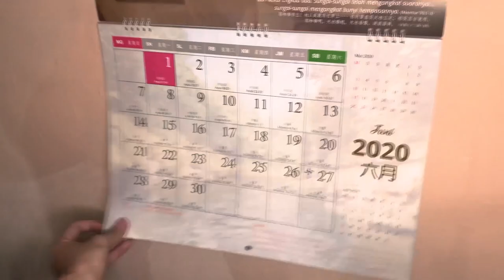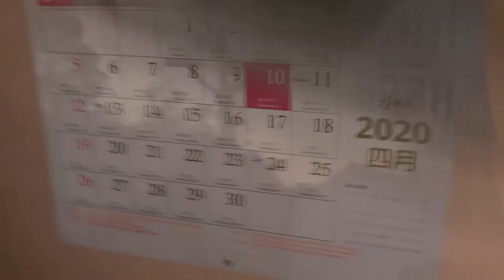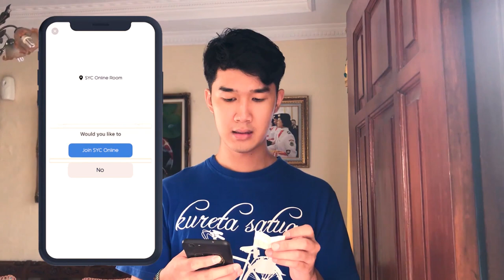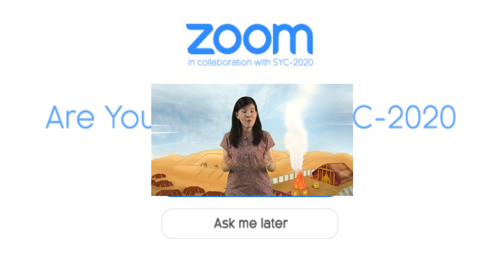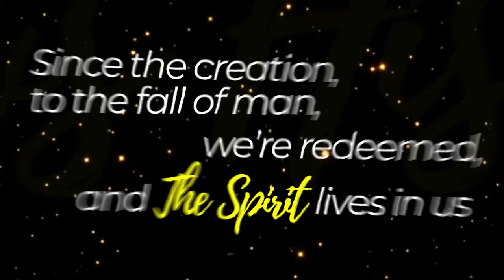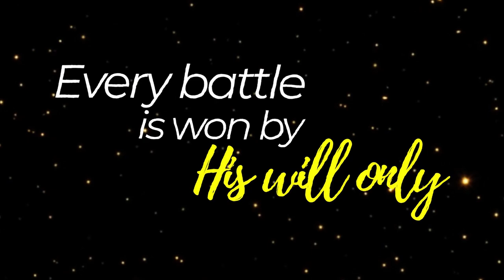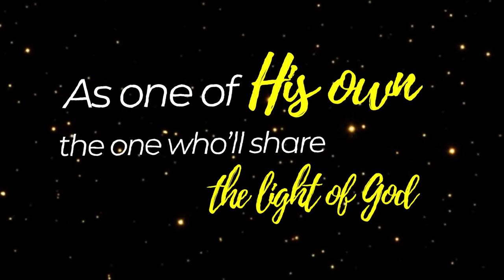SYC 2020 - OPENING + THEME SONG COMPILATION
Opening video for OPENING session of SAAT Youth Camp 2020 (December 28th, 2020)

Video pembuka untuk sesi OPENING SAAT Youth Camp 2020 (28 Desember 2020)

CAST: Ev. Carolien Eunice Tantra, Erza Giffard, Juan pierre
Peraturan:
1. Novi Angelina Harin
2. Belinda Jocelin Nathania
3. Alayne Beitris Beth Wardojo
4. Kristian Edward Tohir
5. Pyerwaya Karenina Syosyan Aer
6. Hansen Yohanes
7. Daniel Eka Wanaputera
8. Laura Angelica
9. Angelica Amiman
10. Kezia Febrina Kahayana Kiting
11. Rachel Putri Kawinda

CREW: Elsha suwarno, Geraldine Dea Putri, Bima Anugerah, Christian Joel, Gavriel Kent Sutadi, Michael Dave, Jemima Carissa, Bernike Elok, Billy Joshua W.

SCRIPT WRITER: Raphael Keisha

SONG WRITER: Daniel Gori

SYC THEME SONG COMPILATION
Bass & Drum Programming: Hosea Mahanaim R.
Keyboard, Guitar, Synth, Brass & Strings Programming: Billy Joshua W.
Arranger: Billy Joshua W.
Mixing & Mastering: Hosea Mahanaim R.